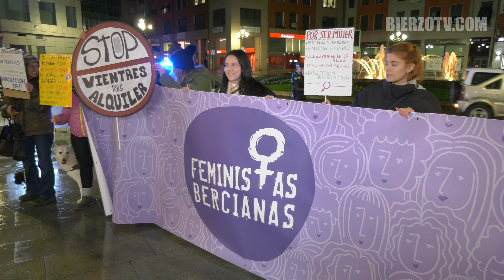Feministas Bercianas se manifiestan en Ponferrada: "No es una fiesta, es una protesta"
La manifestación convocada por la asociación Feministas Bercianas para celebrar el Día Internacional de la Mujer ha salido desde la Plaza Julio Lazúrtegui para seguir un recorrido por las calles del centro y de la zona alta para acabar en la Plaza del Ayuntamiento, donde se ha leído un manifiesto.